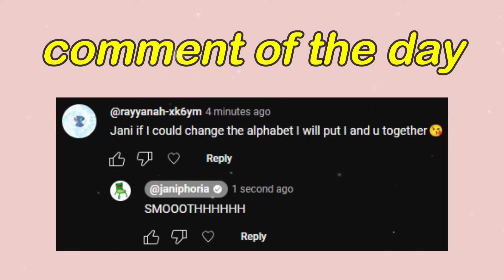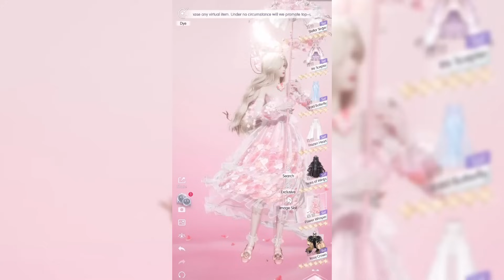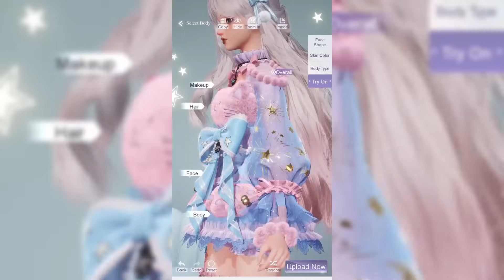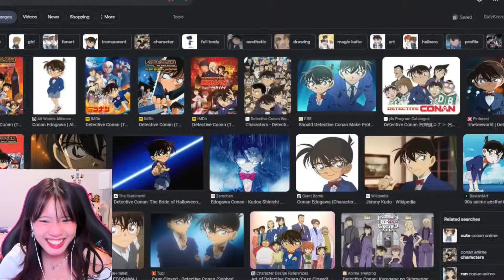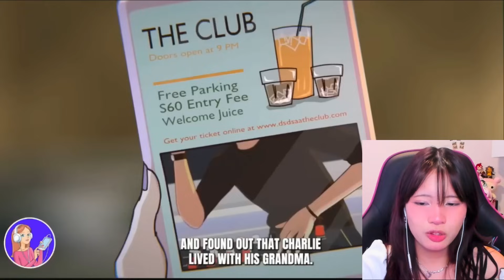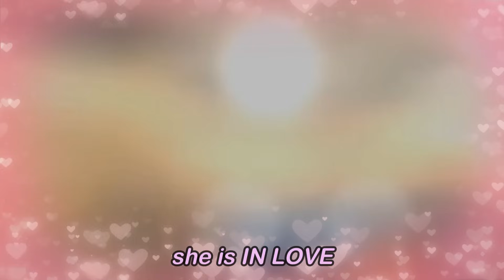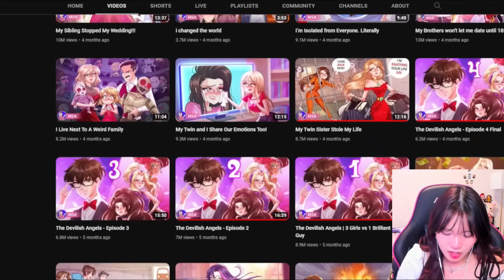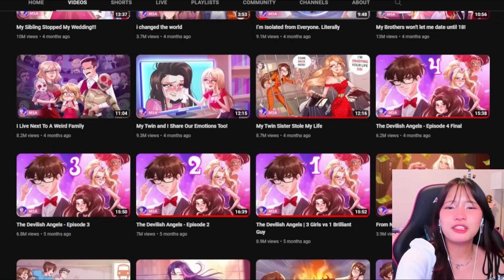i forced my guy friends to react to MSA (part 1)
Life Makeover new version [TRANQUIL NIGHT] is available from Sep 13 to Oct 3 for a limited time!

STAY TUNES FOR THE NEXT PART AHEHE!!

(the emotes for sleepy and mini)
Editor:
me